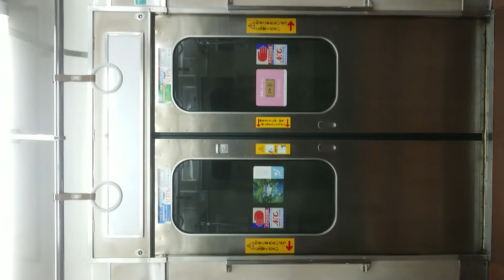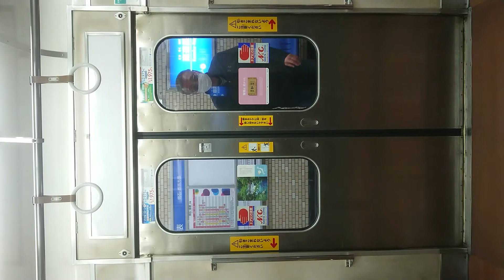山陽電鉄 本線 神戸高速線 扉 閉 大開駅～高速神戸駅